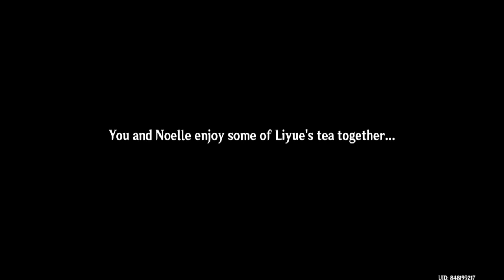Hangout Event With Noelle Part 2 【Genshin Impact】 #65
continuing Part 2 of Noelle's Hangout Events.

00:00 Intro
23:04 Ending 1
36:02 Ending 2
51:37 Ending 3
1:01:23 Ending 4
1:22:28 Ending 5
1:26:00 Ending 6

(Shoutouts) Thank you for joining my membership:
🏆💎DIAMOND TIER💎: